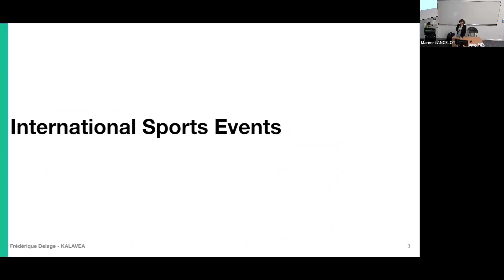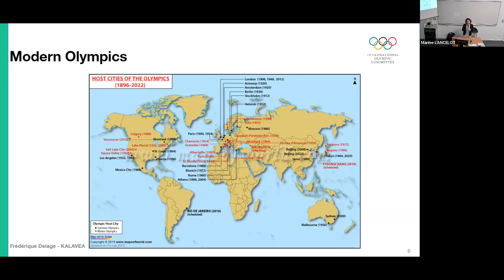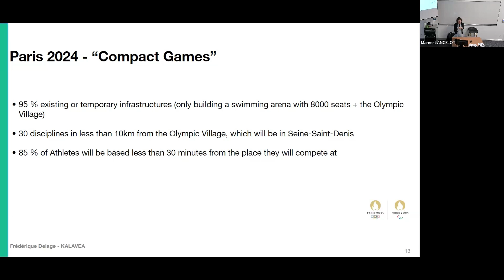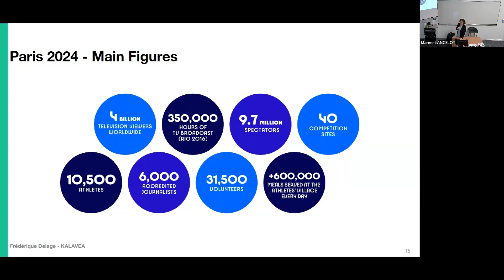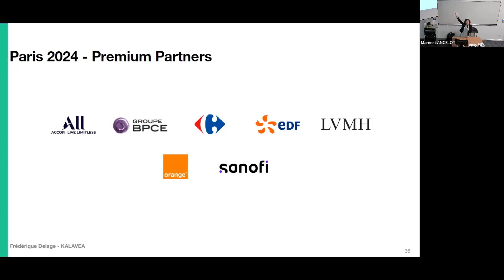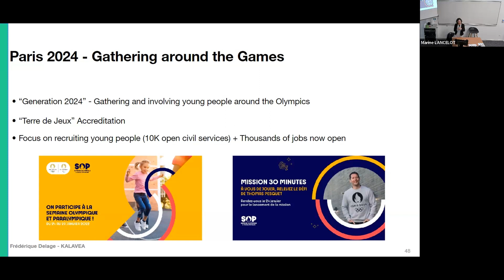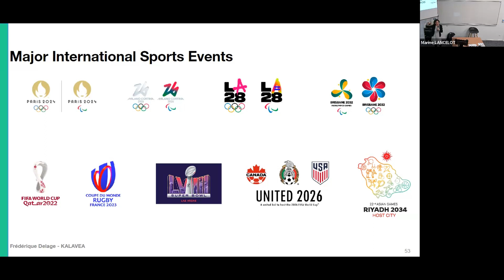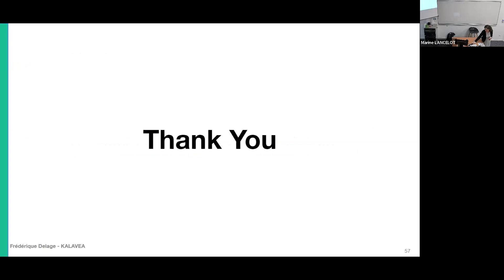International Sport Impacts - Frédérique Delage - Conférence ANEDD 2023 à TBS Education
Frédérique Delage, an alumni of TBS Education and the founder of Kalavea, explores the significant social and environmental impacts of major international sporting events in this insightful conference. This presentation is conducted in English.

Delving into the complexities of building stadiums, swimming pools, moving fans, and expropriating land, Delage discusses the often overlooked consequences of these large-scale events. She questions and analyses the methods through which we can minimize their environmental footprint and social disruption.

This conference is crucial for understanding the intersection of international sports, environmental sustainability, and social responsibility. It offers valuable insights for those interested in sports management, environmental stewardship, and social ethics within the context of global events.